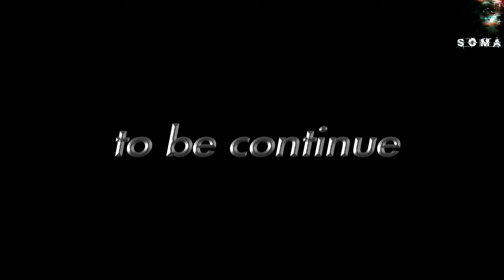Soma*gameplay part2 am i even human or robotic ? To the future LolXD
Thanx for watching please leave a likes and subscribe for more video like these one:) love yall guys stay fantastic XD and press the bell to know when i uploadXD and these robotics are using power to stay alive !